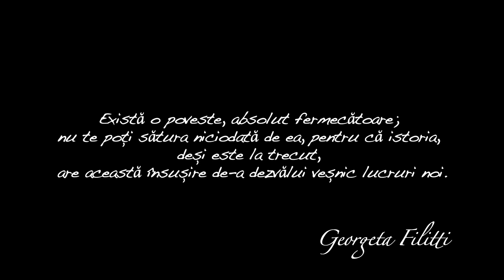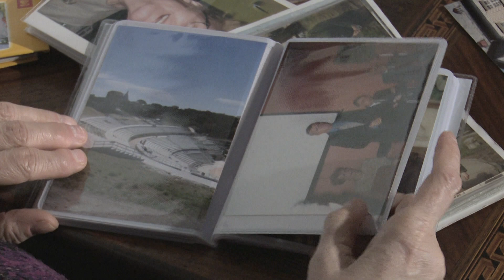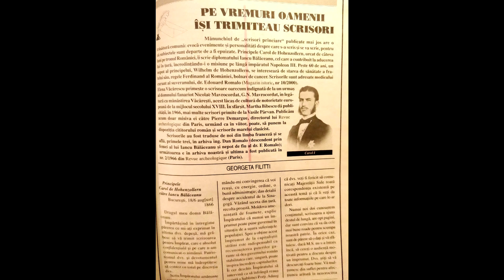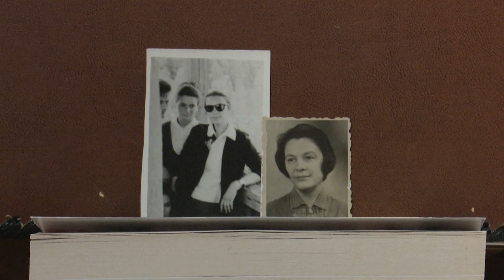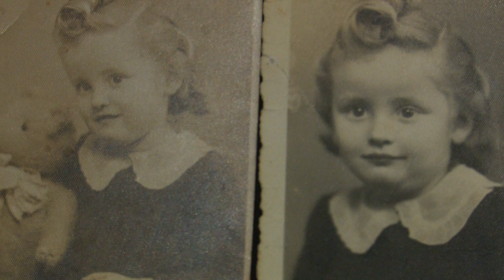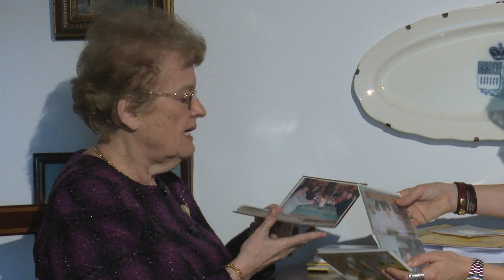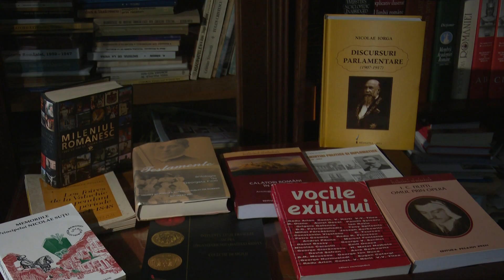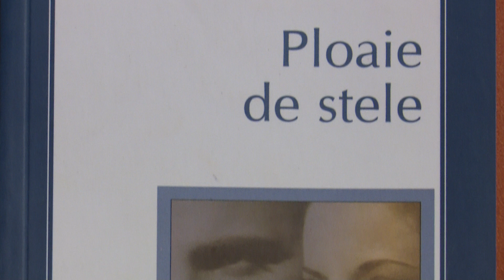IDENTITATI - portret Georgeta Filitti, origine croată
Identități - Cultura Minorităților - Un portret al istoricului Georgeta Filitti și pasiunea ei pentru povestea fermecătoare care este istoria despre care spune că "deși este la trecut, deși oamenii care au animat-o, cu milenii sau cu secole în urmă, nu mai sunt – are această însușire de-a dezvălui veșnic lucruri noi.